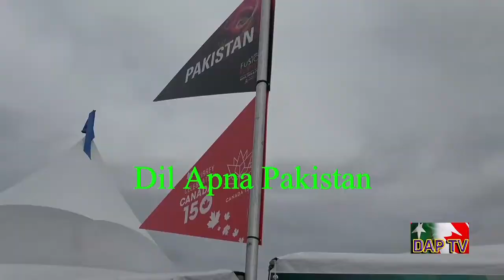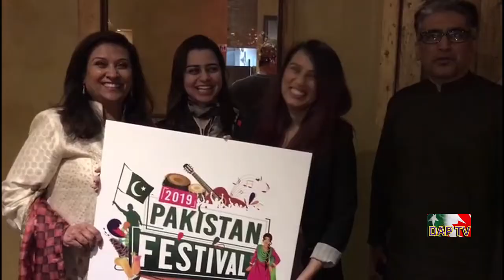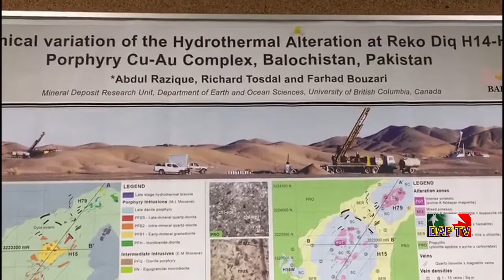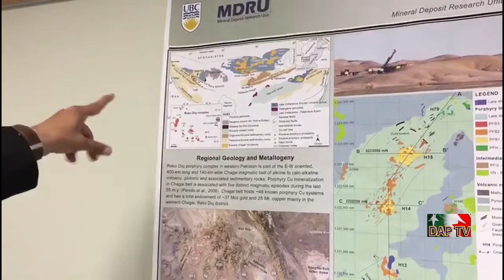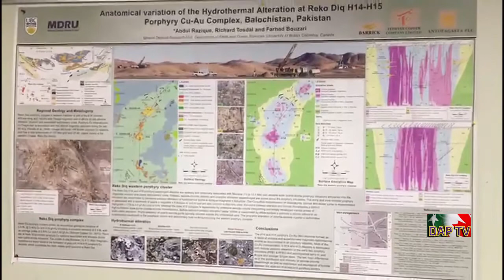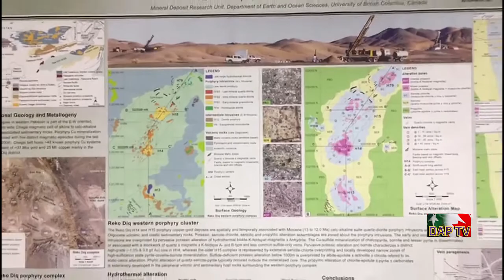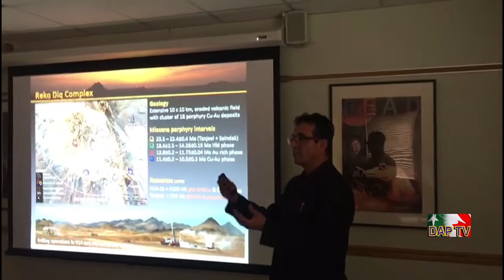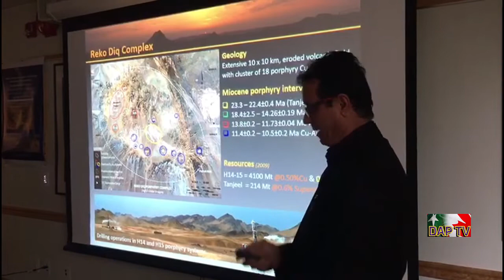Dil Apna Pakistan DAPTV Vancouver KI Sargarmian 26062019.